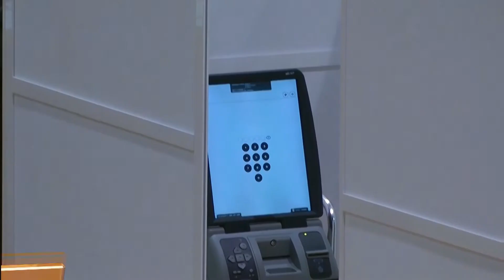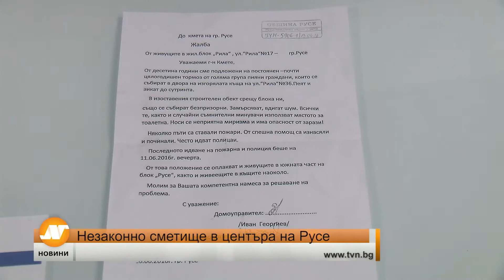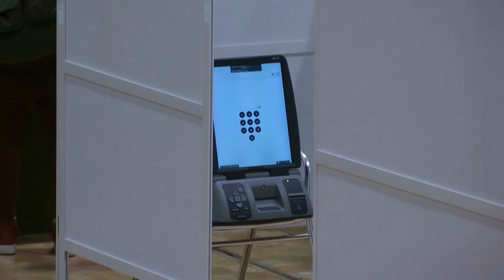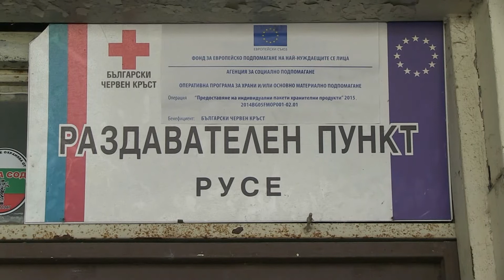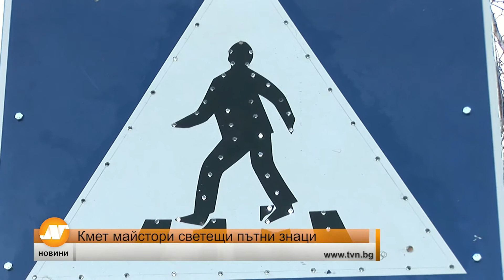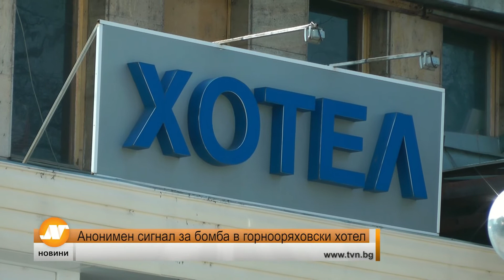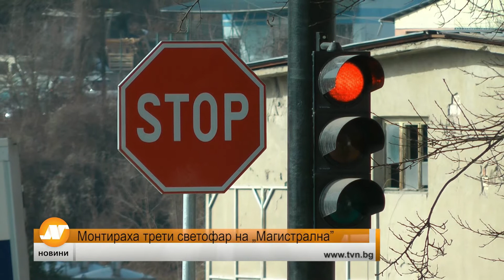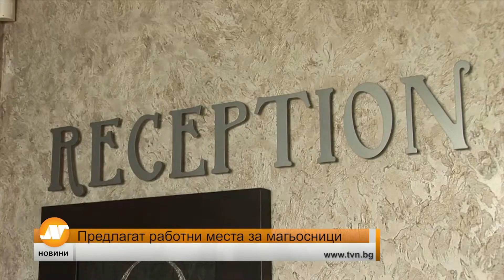Емисия новини 18:30 часа Русе 27 февруари